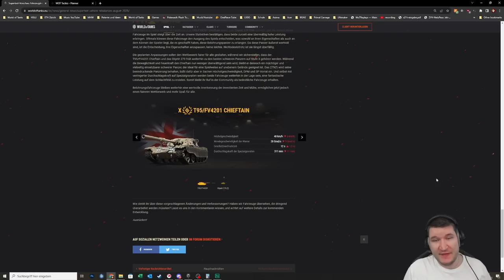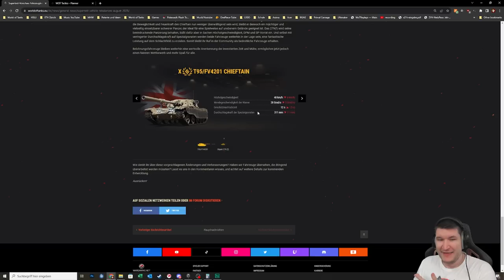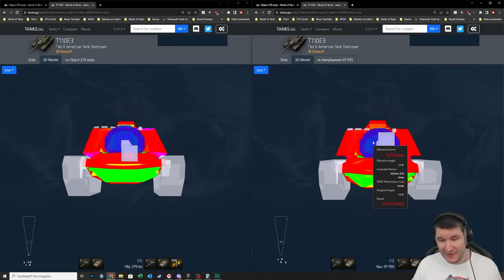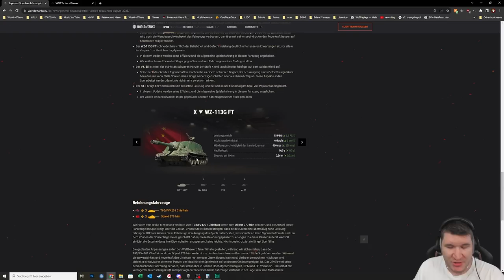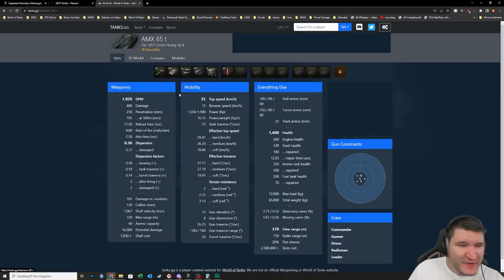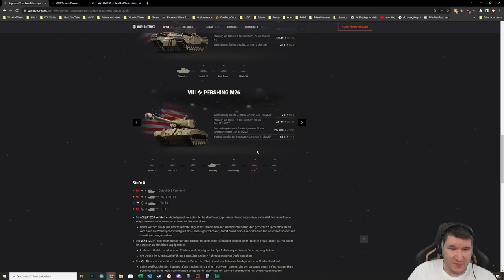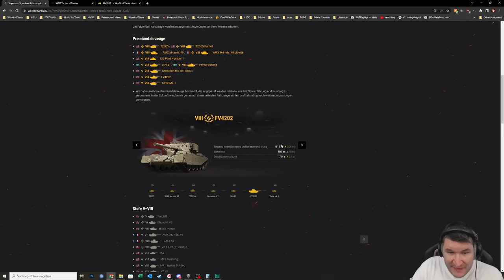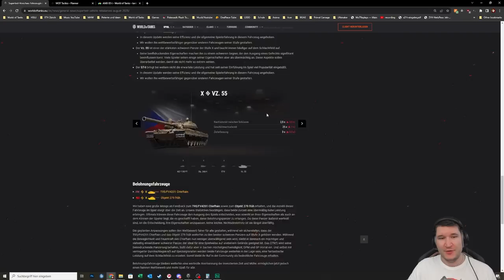ENDLICH SIND SIE DA! CHIEF + 279 NERF ! Und noch VIELES MEHR - Update 1.22.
Chief nerf, 279 Nerf , VZ 55 Nerf sowie Obj 268 V4 auch. Meine Güte Ist dass mal was gutes???

Ich bin gespannt!

Wollt ihr mich beim Streamen sehen. Geht so schnell wies geht hier hin: